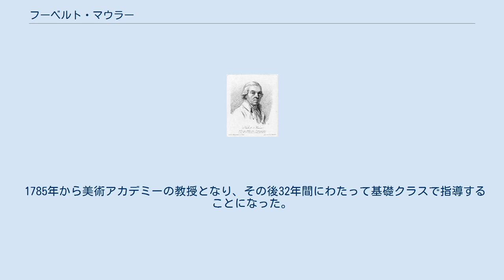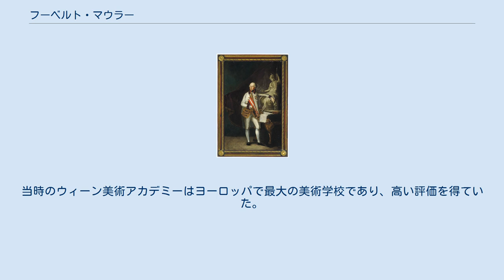フーベルト・マウラー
フーベルト・マウラー（Hubert Maurer、1738年6月10日 - 1818年12月10日）はドイツの画家である。
ウィーン美術アカデミー（当時の名称はKaiserlichen Akademie der Bildenden Künste）で、長く教えた。
 現在はボンの一部になっている、レットゲン(Röttgen)に生まれた。
はじめバイエルンの宮廷画家、ヴィンター(Johann Georg Winter :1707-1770)に学んだ。
1764年にウィーン美術アカデミーに入学した。
指導を受けたの妄想・幻覚に悩まされていたことで知られる彫刻家のメッサーシュミット(Franz Xaver Messerschmidt:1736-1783)である。
 1772年から1776年までローマに滞在した。
これは「Deutschrömer」（ドイツローマ人）と呼ばれることになるローマで修行したドイツ人芸術家の最初のグループの一人であった。
この時、「新古典主義」の先駆者とされるアントン・ラファエル・メングス(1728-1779)と知り合い影響を受けた。
 1785年から美術アカデミーの教授となり、その後32年間にわたって基礎クラスで指導することになった。
当時のウィーン美術アカデミーはヨーロッパで最大の美術学校であり、高い評価を得ていた。
 マウラーは学生の教育のためにイタリア美術を研究し、教材としての美術品を収集した。